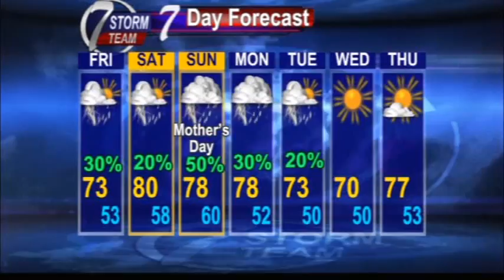Severe threat continues tonight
Large hail and damaging winds the threats